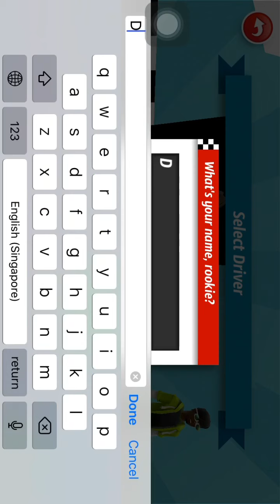Level 1 of Crazy taxi city RU$H